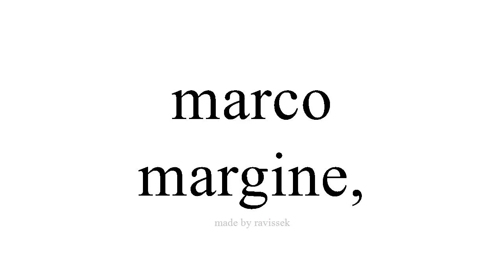Disce Spanish margine,